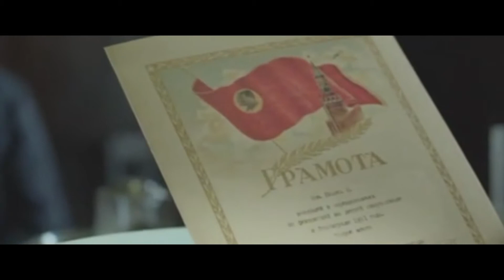KLAUS HÄRÖ's Interview about THE FENCER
A young man, Endel Nelis, arrives in Haapsalu, Estonia, in the early 1950s. Having left Leningrad to escape the secret police, he finds work as a teacher and founds a sports club for his students. Endel becomes a father figure to his students and starts teaching them his great passion – fencing, which causes a conflict with the school’s principal. Envious, the principal starts investigating Endel’s background…